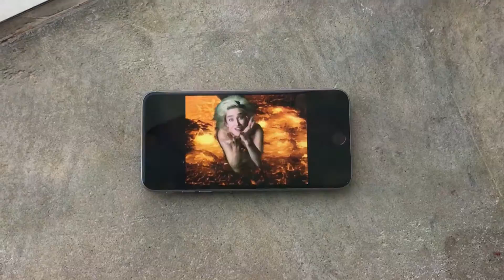Pipilotti Rist at the New Musuem 12/27/2016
Videos of the Pipilotti Rist Exhibit: Pixel Forest and excerpts from her videos at the New Museum in New York. Show ran from 10/26/2016 - 1/15/2017.